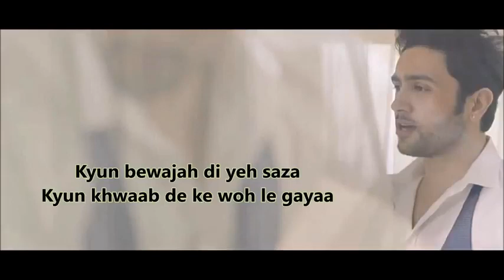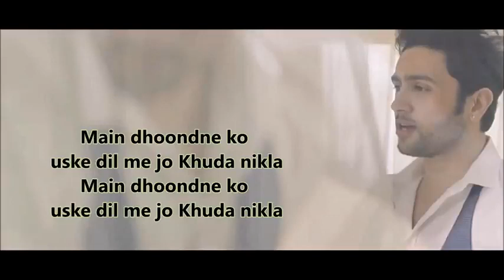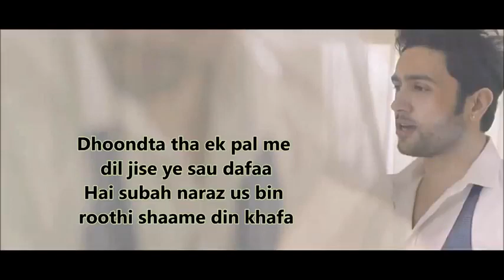"Arijit Singh":main dhoonde ko zamaane mein song with lyrics|heartless